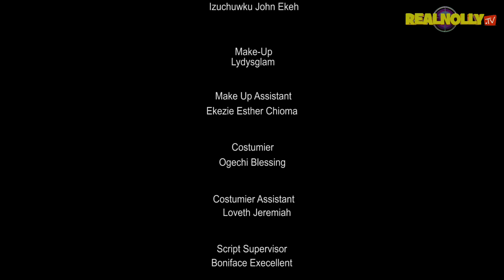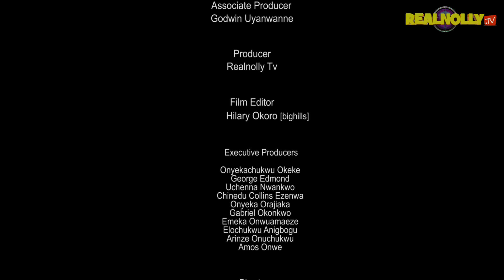DEEP LUST (SEASON 5){NEW TRENDING MOVIE} - 2024 LATEST NIGERIAN NOLLYWOOD MOVIES